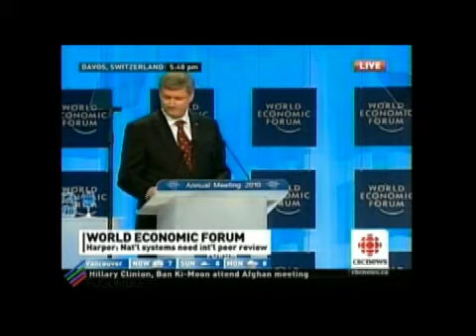Harper Gives Keynote At WEF Part 2 of 3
Canadian Prime Minister Stephen Harper gives the keynote address at the
World Economic Forum in Davos Switzerland Part 2 of 3.